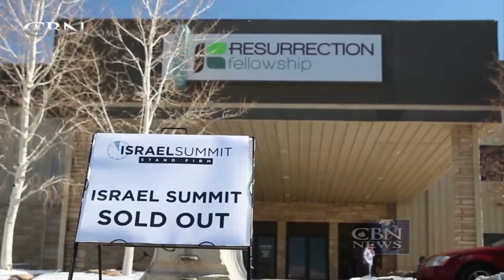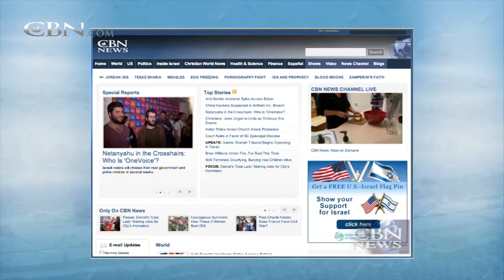The Brutality of ISIS – Did They Go Too Far? – February 6, 2015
This week on Jerusalem Dateline: The brutality of ISIS: did they finally go too far? plus is the Obama administration working to defeat Israeli Prime Minister Netanyahu in upcoming elections? and American Christians stand FIRM for the Jewish state.